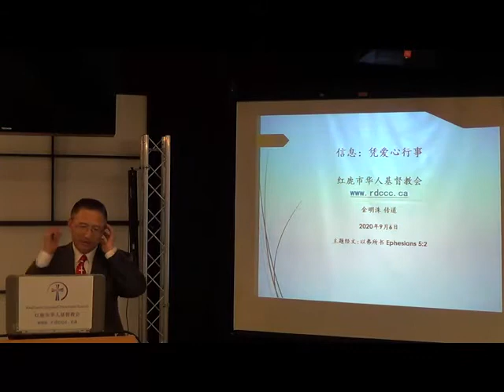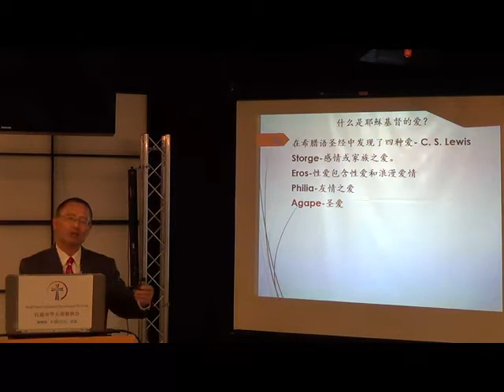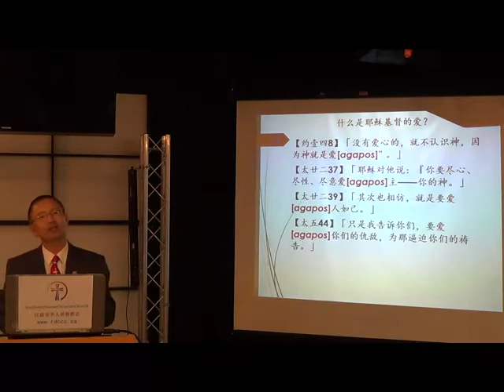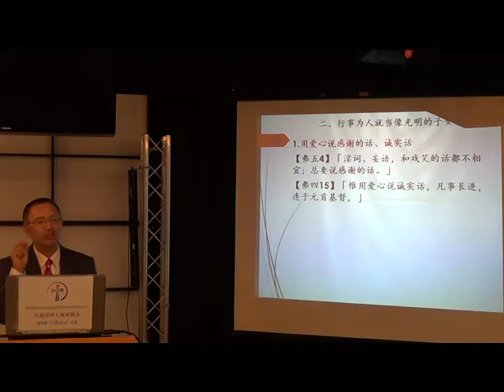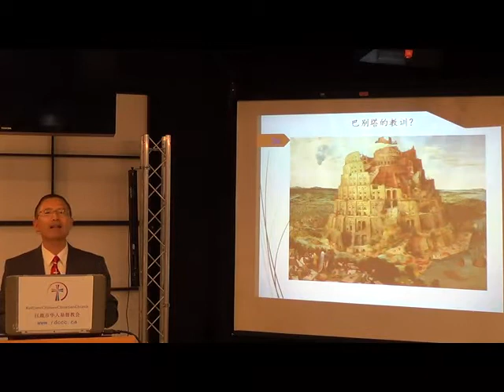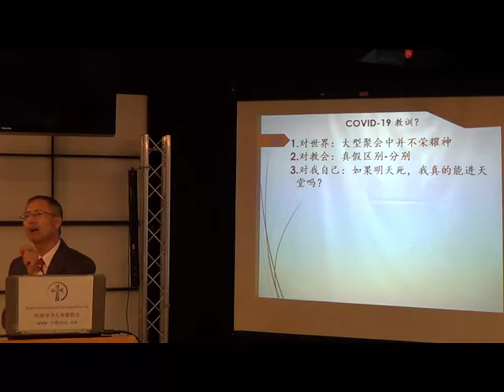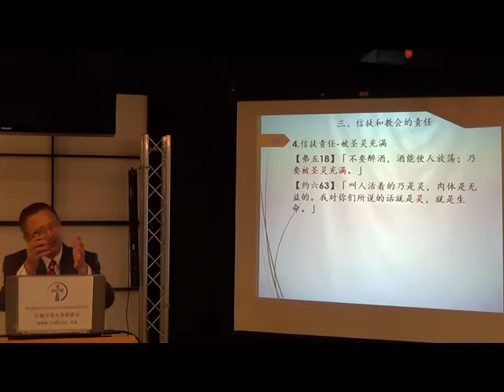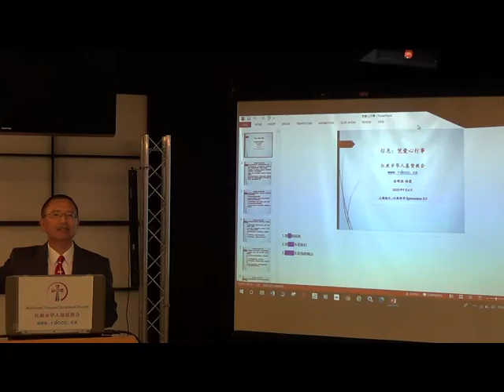2020- 9 -6- 凭爱心行事 以弗所书系列五- 金明洙 传道